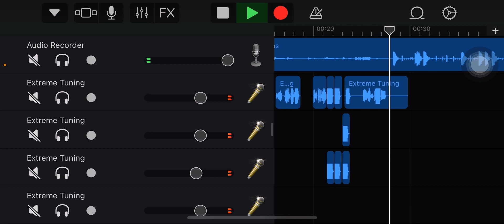Mad Max - Big Dreams (Snippet)